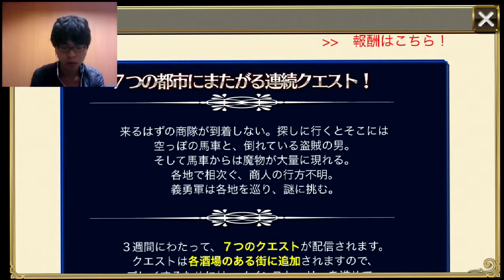【チェンクロ】イベントクエストpart.1！消えた商隊！副都編！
part.2聖都編はこちらから！